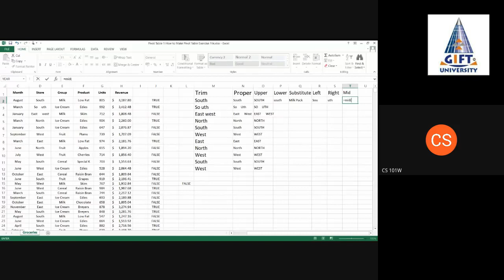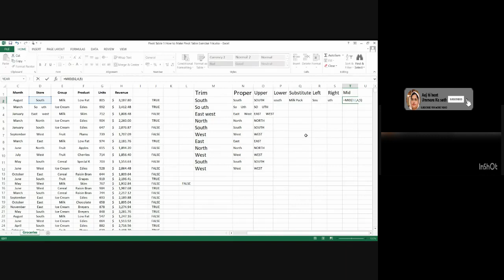Text Correction formulas in an Excel Sheet| Lecture 28 | Introduction to Computers by Ummara Yousaf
How we can do corrections written in textual form in Microsoft Excel when the data is so large through formulas.

To buy My favorite items from amazon follow the link below💐💐💐💐👍👇👇👇👇👇

Ring light with stand for recording videos $19.99
Mic for Recording videos $26.9
TriPod for recording Videos $20.99
Oppo Reno cell phone $438.88
Dell i7 14 Inch Laptop $1099
Ring light for a laptop

Cost: Rs: 1000/- only

Microsoft Excel Tutorial Video Links

Other Videos for the Course: Introduction to Computers
Microsoft Word

Perspectives by Ummara or aajkibaatummarakasath Pakistan is an educational channel.

___________Perspective by Ummara channel_______ contains the following videos
Short videos on the analysis of current and trending topics.
Short videos covering Islamic incidents and their analysis.
Short videos containing a philosophical understanding of different realities.
Short Vlog of Ummara to tell how ummara sees this world.
Contains a complete series of lectures on Principles of Management in organization studies, these lectures are based on the book by Stephen P Robins.
Lectures on Organizational development and change complete course based on the book by Thomas G Cummings.
Short videos covering social and Moral Topics to promote social, ethical, moral values among the individuals of society and educating them through different must-know concepts.

The channel is run by _______Ummara Yousaf_______.
Ummara is a lecturer in a renowned university and a Ph.D. Scholar.
Ummara Yousaf is a person among millions who make learning as their motive of life and during the process of learning, she planned to share her experiences with youngsters to motivate them and to achieve their purpose of life. Ummara Yousaf teaches Management courses related to business studies and enjoys teaching as a passion. Her Ph.D. is in Management studies and Spirituality is her area of interest. She aspires to promote good values among the new generation. She is struggling for the betterment of society and envisions a better life of Individuals through mind shaping and enlightening them with the required wisdom.

Through this Youtube channel, Ummara Yousaf wants to put her contribution in society by delivering her best to make the society a better place to live in. She is ethically and morally shaping the minds of individuals through her videos and helping to align them to help them become good human beings for society. Throughout, her life Ummara has an undying learning attitude to hold on to. Rowing through ups and downs, she learned the true meaning of her life. Her Videos are the mind shaping and Motivational as well and listening can help people opening new ways to think upon.

So log on to Aaj ki Baat Ummara ka Sath Youtube channel.

_________________ Channel Videos _________________18-July-2020